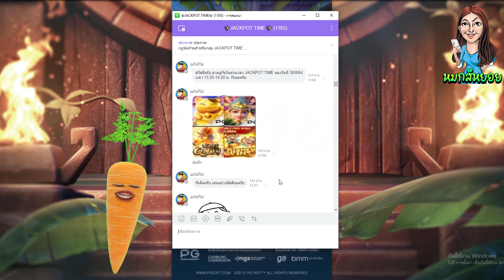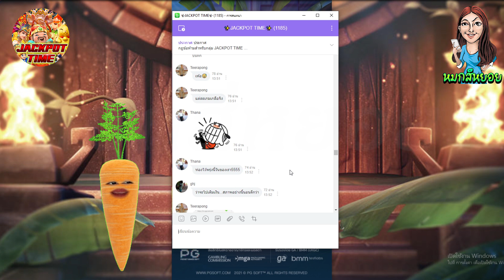Treasures of aztec : ปั่นทุน500 ฟิ้นเฉยยย..🤣🥰